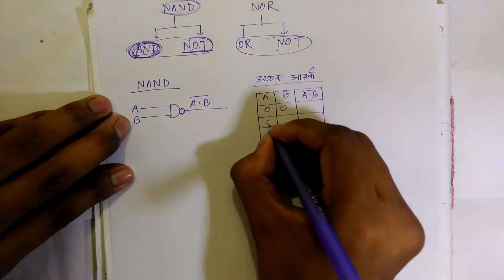HSC ICT Bangla Tutorial Chapter-03 logic gate ( লজিক গেইট )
যারা HSC তে আছেন তারা ICT এর সব ভিডিও একসাথে পেতে ক্লিক করুন নিচের লিংকটিতে